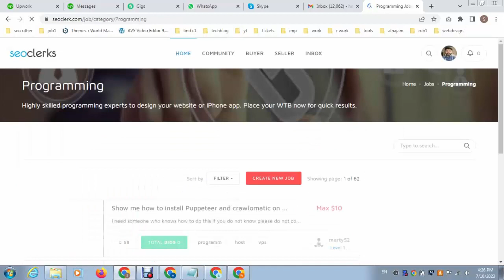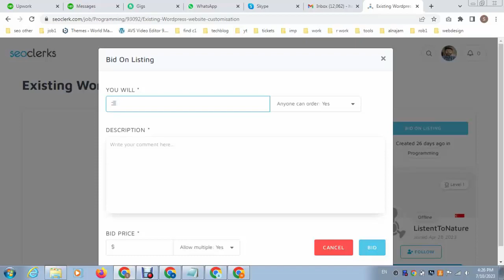How to find out freelancing jobs on seoclerk?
If you're looking to kickstart your freelance career or expand your existing client base, this video is a must-watch.